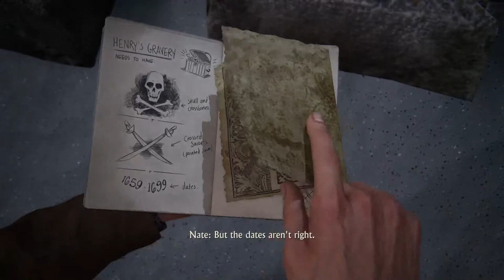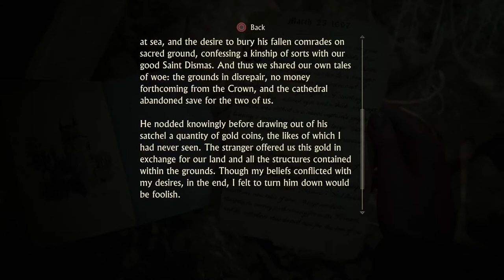uncharted theif end